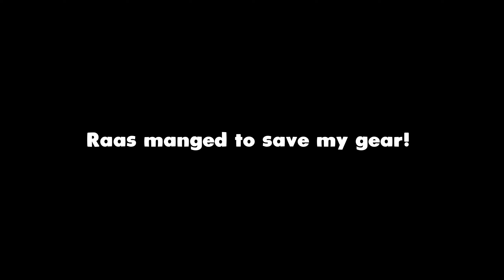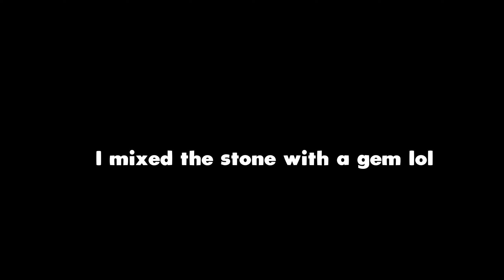We Ran Into A Hydra In Atlas...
Our adventure into atlas continues with @Raasclark and we run into a Hydra well looking for gems

Main Channel: @Veno